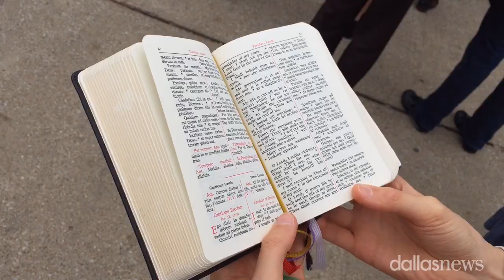St. Maria Goretti On View At St. Monica Catholic Church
Thousands of people stood in line to view the relics of St. Maria Goretti at St. Monica Catholic Church in Dallas on November, 3, 2015.